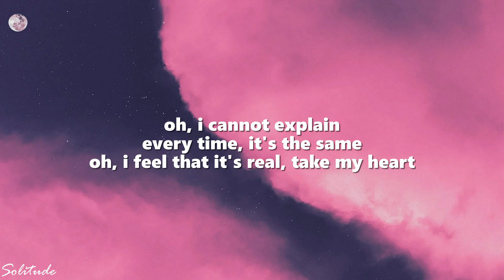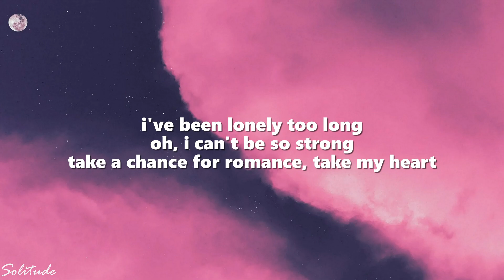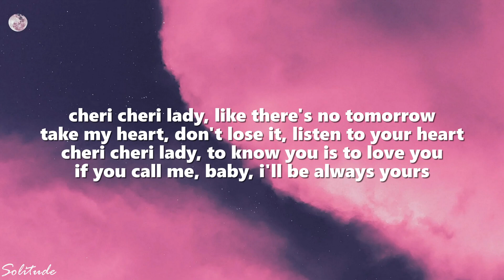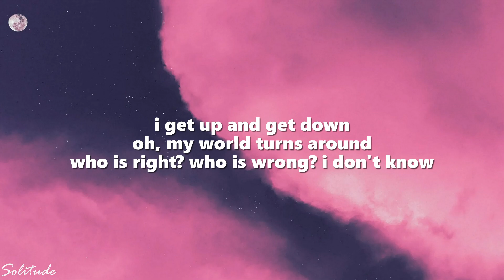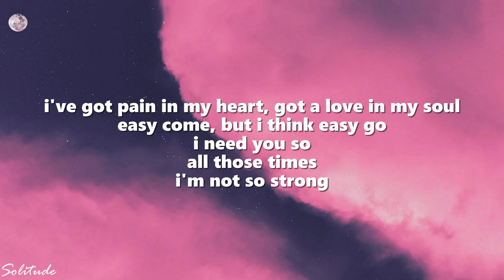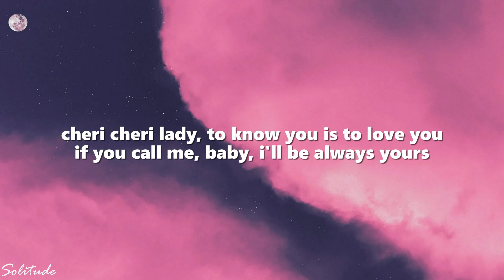Maléna - Cheri Cheri Lady (Lyrics)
🎤  Lyrics "Maléna - Cheri Cheri Lady":
[Verse 1]